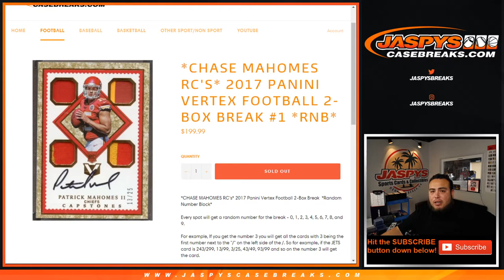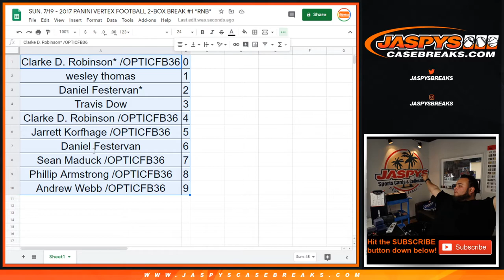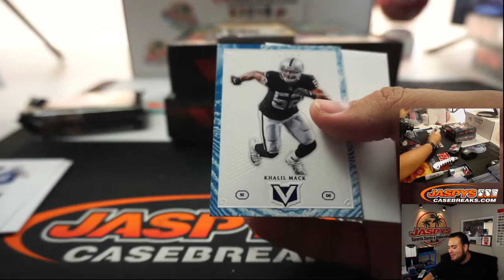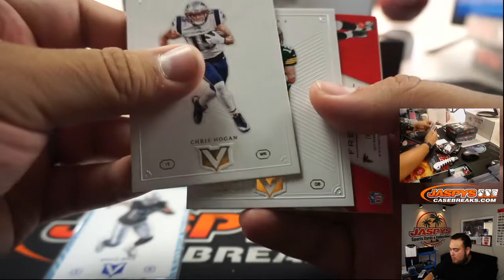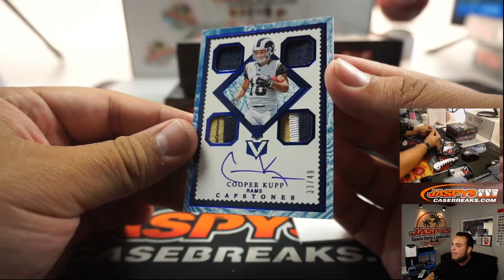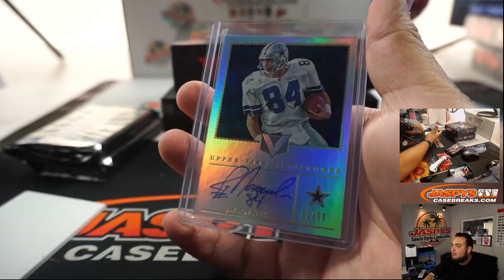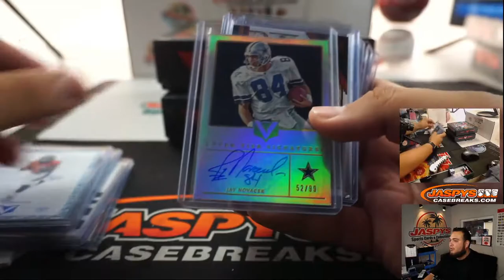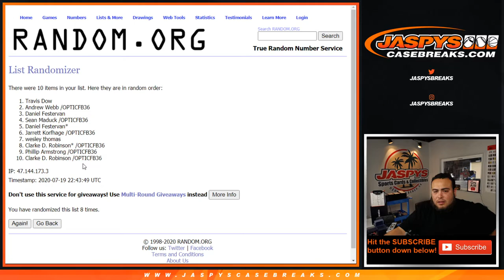SUN. 7/19 - 2017 PANINI VERTEX FOOTBALL 2-BOX BREAK #1 *RNB*